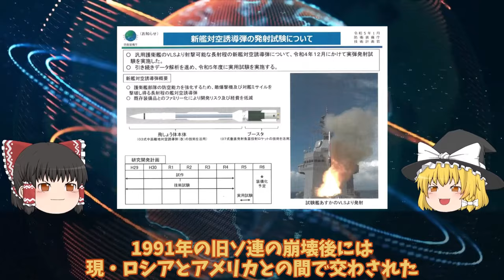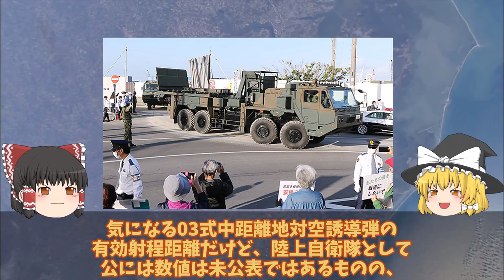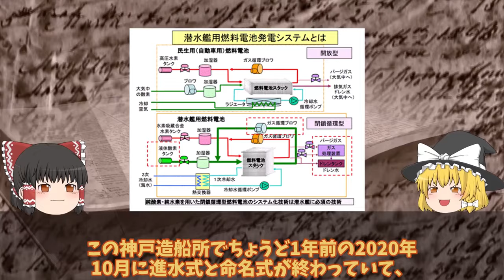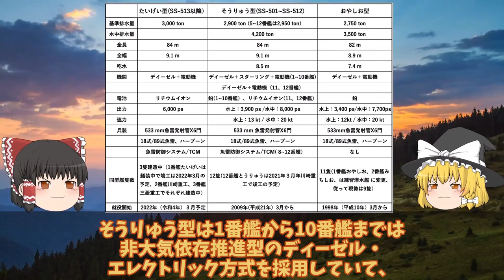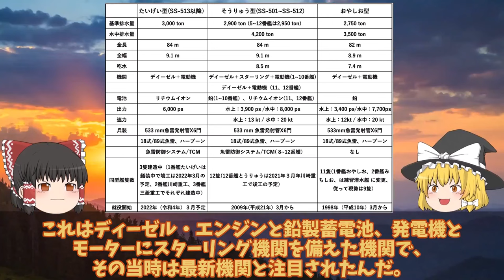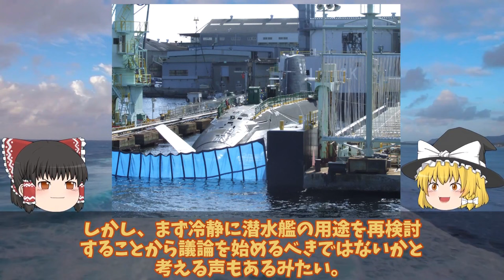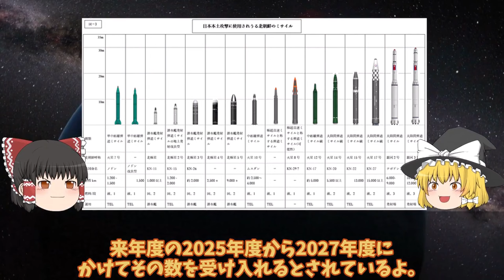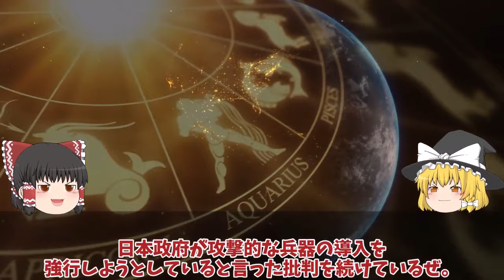【ゆっくり解説・軍事News】自衛隊最強スペシャル 防衛省ついに本気モード海自秘密裏艦対空誘導弾A-SAM不安！03式中SAM最強豪州にてミサイル発射性能確認か【スペシャル・特集】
自衛隊最強スペシャル 防衛省ついに本気モード海自秘密裏艦対空誘導弾A-SAM不安！03式中SAM最強豪州にてミサイル発射性能確認か【スペシャル・特集】

1防衛省ついに本気モード03式中SAM最強豪州にてミサイル発射性能確認か！海自秘密裏艦対空誘導弾A-SAM不安？

2海自潜水艦に新たなる動力源が登場次世代電池交換で海自潜水艦は最高峰！スターリングエンジンやリチウムイオン電池は過去？

3防衛省ついに日米トマホーク訓練開始威力悪魔的か！トマホークイージス艦への実装で400発一年前倒し？